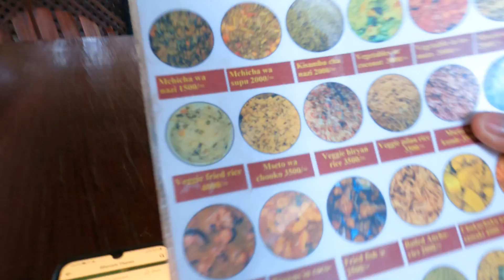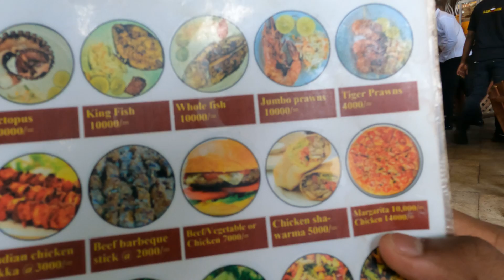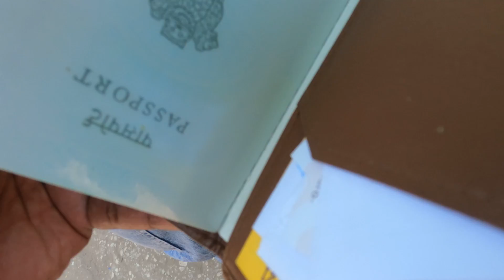Africa-வில் இப்படி ஒரு நாடா😱 - அச்சு அசல் India-வை போல் வாழும் மக்கள் | Tamil Trekker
What's my first impression of Zanzibar, Tanzania? My place of stay is Stoned Town, surrounded by ancient architecture. Bottoms Up is located in Zanzibar City, where I am staying. There's a local eatery called "Lukmaan Restaurant" that serves local food.

Most of the cuisines are similar to Indian food. I think I can survive at Zanzibar. What do you have to say about my trip to Tanzania?

After a hot stew and parotha, my next plan of the day is to explore the Bazaar.  Join Tamil Trekker to explore the new culture, people, language, food, and more.